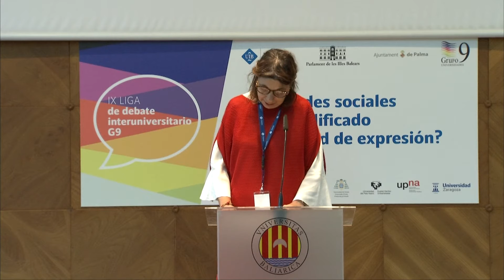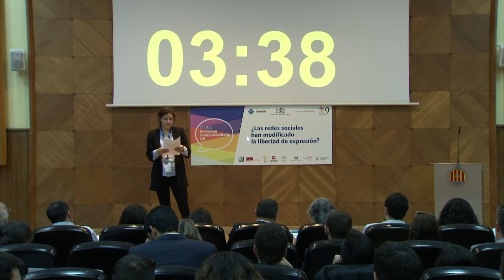III Certamen "Mejor Discurso" de la Lliga de Debat Interuniversitari G9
El Grup G9 d'Universitats convoca el III Certamen “Millor discurs”, la pretensió del qual és fomentar entre els seus estudiants la capacitat d'oratòria i el desenvolupament d'habilitats personals de recerca d'informació, anàlisi i expressió oral, per demostrar la seva capacitat d'elaboració mental i exposició del tema proposat.